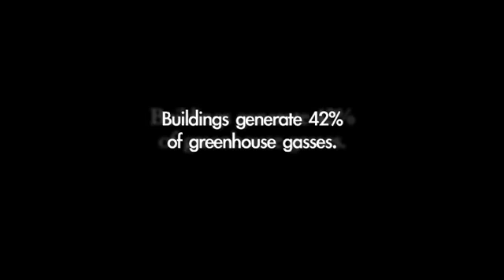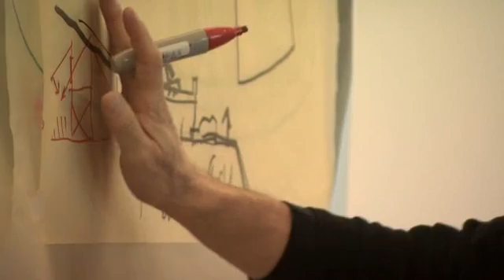Phipps Conservatory: Sustainable Building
Designed and built by Pittsburghers as an innovation for the world, the Center for Sustainable Landscapes (CSL) will emerge as a Living Building, exceeding LEED Platinum certification with technically feasible, commercially viable technologies, which can be replicated by others.

The CSL will produce all of its own energy from renewable resources onsite and treat all of its own water while it serves as a leading-edge environmental education and research facility.